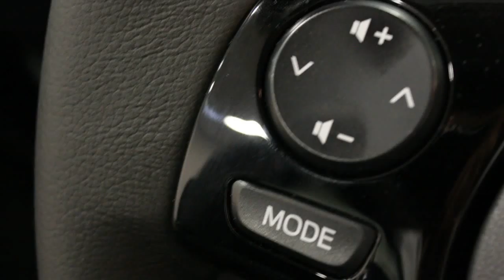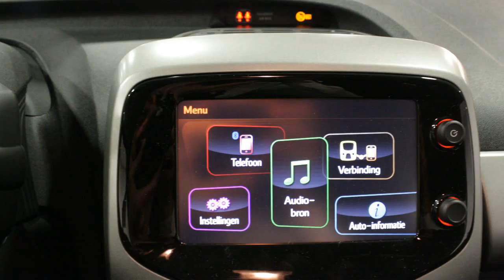Toyota Aygo 1.0 VVT-i x-play